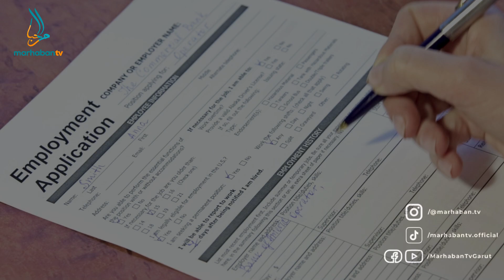Islam melarang pengangguran - Ustaz Abu Yahya Badrusalam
Dengan demikian kami mohon dukunganya dan berta'awun dalam menyebar luaskannya, semoga Allah ﷻ menjaga dan meluruskan niat kita semua yang semata mata hanya berharap wajah Allah ﷻ

Jazakumullahu khairan wabaarokallahu fiikum